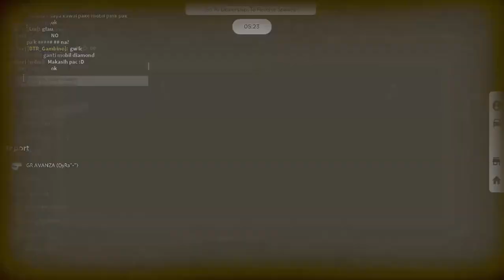Perayaan 1K Subscriber Ortho Games with BapacOrtho & AnamPlays | Roblox Car Driving Indonesia (CDID)